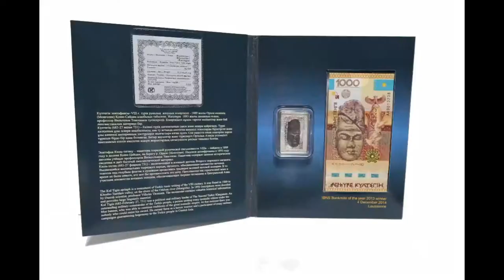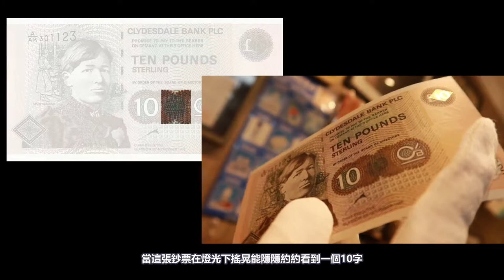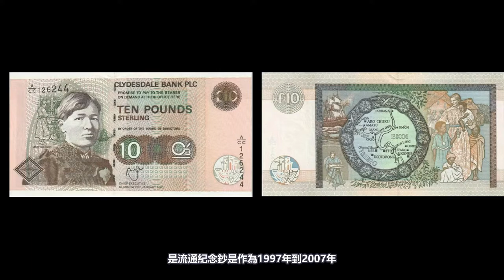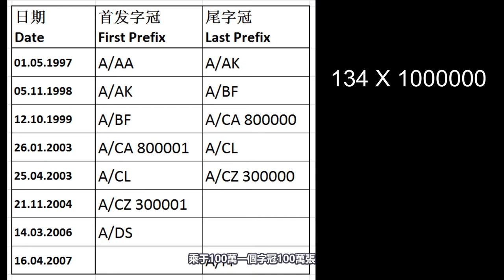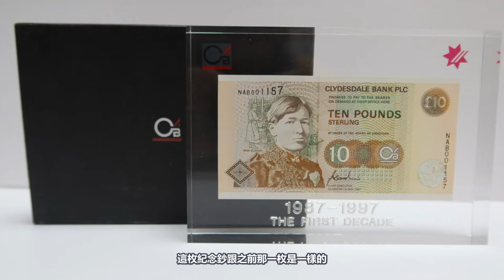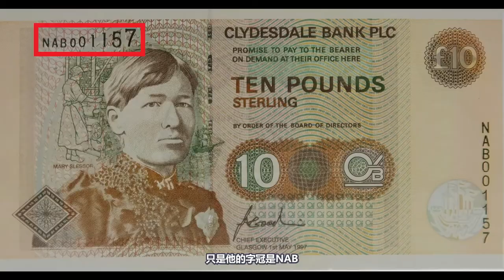蘇格蘭《施勒塞布道》纪念钞 （下集）苏格兰传教士玛丽·施勒塞Mary Slessor Clydesdale Bank Commemorative Bank Notes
分享关于纪念钞的小小知识，也希望能与大家讨论与分享
(有提供簡體字幕，想看簡體字幕的朋友们可以点选字幕^^）
内附有簡體和英文字幕可选择 Traditional Chinese and English subtitles